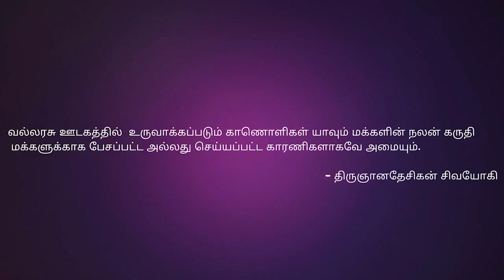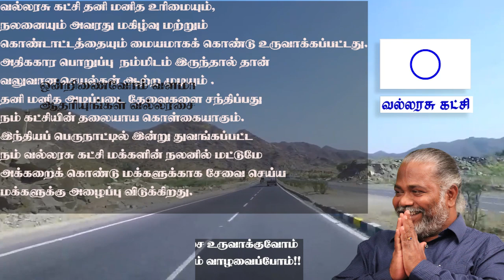சாலைகள் ஏன் மோசமாக உள்ளது | ராமலிங்கம் | வல்லரசு கட்சி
வாழ்வோம்! வாழவைப்போம்!!

இனிய உறவுகளுக்கு அன்பு வணக்கங்கள்...
மனிதம் வளர்க்கும் விதமாக அனைத்து மக்கள் நலனில் அக்கறை கொண்டு துவங்கப்பட்டது 'வல்லரசு கட்சி'.
அதன் பொருட்டு இந்த காணொளிகள் உருவாக்கப்படுகின்றன. மக்களுக்கான தகவல்கள் மக்களுக்கு சேர வேண்டும். கட்சியும், மக்களையும் இணைக்கும் பாலமாக இந்த சேனல் செயல்படும்.
நன்றி!

வல்லரசை ஆதரியுங்கள்!    நல்லரசை அனுபவியுங்கள்!!
# வல்லரசு கட்சி # vallarasuparty #

வல்லரசு கட்சியின் கொள்கைகள்:

1,வல்லரசு கட்சி தனி மனித உரிமையும்,நலனையும் அவரது மகிழ்வு மற்றும் கொண்டாட்டத்தையும் மையமாகக் கொண்டு உருவாக்கப்பட்டது.

2,தனி மனித அடிப்படை தேவைகளை சந்திப்பது நம் கட்சியின் தலையாய கொள்கையாகும்.

3,இக்கட்சி இந்தியாவில் துவங்கப்பட்டிருந்தாலும் உலக மக்கள் அனைவரின் அடிப்படை தேவைகளை பூர்த்தி செய்யும் நோக்குடன் கொள்கைகள்  வடிவமைக்கப்பட்டுள்ளது.

4,இந்தியப் பெருநாட்டில் இன்று துவங்கப்பட்ட நம் வல்லரசு கட்சி மக்களின் நலனில் மட்டுமே அக்கறைக் கொண்டு மக்களுக்காக சேவை செய்ய மக்களுக்கு அழைப்பு விடுக்கிறது.

5,வல்லரசு கட்சியில் உருவாக்கப்படும் காணொளிகள் யாவும் மக்களின் நலன் கருதி மக்களுக்காக பேசப்பட்ட அல்லது செய்யப்பட்ட காரணிகளாகவே அமையும்.

6,மக்களின் முன்னேற்றத்திற்கு தேவையான எல்லாத் தகவல்களையும் காணொளி மற்றும் சமூக ஊடகங்கள் வாயிலாக மக்களுக்கு கொண்டு சேர்ப்பதே எங்களின் தலையாய கடமையாக இருக்கும்.

7,வல்லரசு கட்சி சார்ந்த இணையதளம் மற்றும் சமூக ஊடக பதிவுகளுக்கு,மக்கள் தங்களது கருத்துக்களை சுதந்திரமாக பதிவிட தேவையான வசதிகள்  செய்துக் கொடுக்கப்படும்.

8,தனிமனித வளர்ச்சியை அடிப்படையாகக் கொண்டு தொடங்கப்பட்ட நம் கட்சி தேர்தலை சந்தித்து அதில் வெற்றிப் பெற்றால், தன் கொள்கையிலிருந்து வழுவாது அதிலேயே பயணித்து அதில் வெற்றியும் பெறும் என்று உறுதியளிக்கிறோம்.

9,தொண்டு அல்லது சேவை என்ற பெயரில் போலியாக மக்களை ஏமாற்றாமல் தகுதியான ஊதியம் பெற்று இதை ஒரு பணியாகவே மேற்கொள்வோம்.

10,இவ்வுலகமும்,உலகம் சார்ந்த அனைத்து உயிர்களும்,உன்னதமாக வாழ வல்லரசு கட்சி அனைத்து நிலைகளிலும் முயற்சி மேற்கொள்ளும் என உறுதியளிக்கிறோம். இதில் மக்களாகிய நீங்களும் இணைந்து,இசைந்து செயல்பட உங்களுக்கு அறைகூவல் விடுக்கிறோம்.

வல்லரசு கட்சி அலுவலகம் :
எண்: 8, அன்னை இந்திரா நகர்,
புத்தகரம்,சென்னை-600099.
அலுவலக நேரம் : காலை 10.00 முதல் மாலை 6.00 ( ஞாயிறு விடுமுறை )
roadtrip ,road,roaddevelopment ,IndianRoads ,BadDrivers ,DrivingInIndia ,MostDangerousRoads ,FreeDocumentary ,Documentary